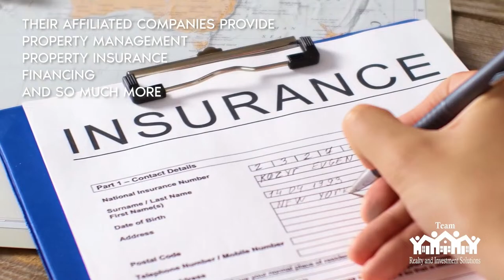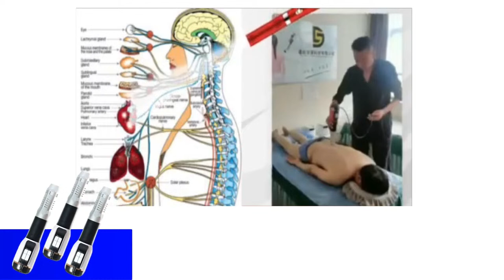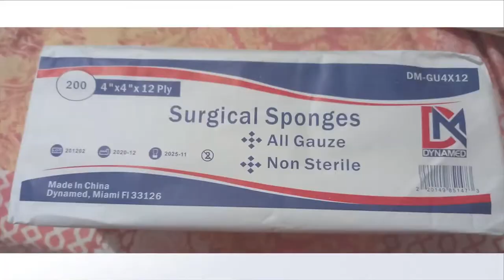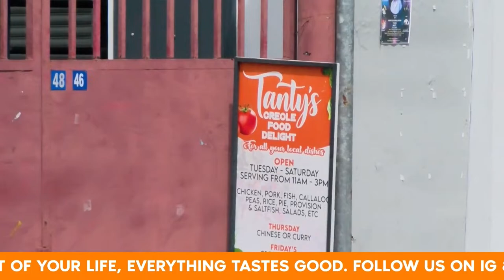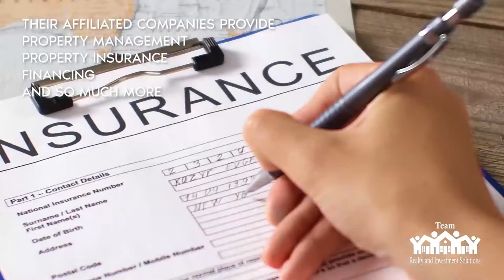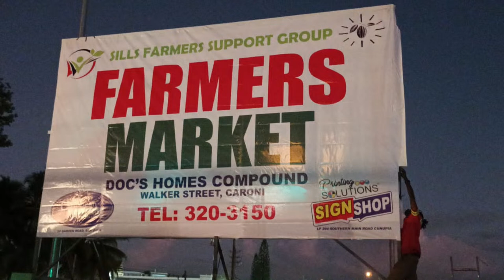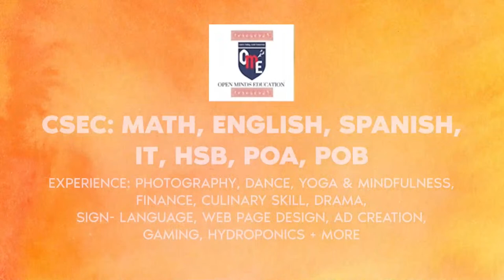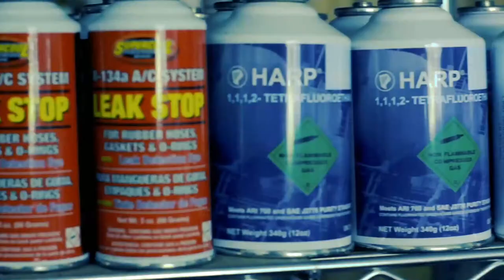BREAKING DAWN - TUESDAY 2ND APRIL 2024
BREAKING DAWN.
WAKING UP NEVER FELT SO GOOD.
Breaking Dawn is a live television show that airs in the morning in Trinidad and Tobago. From 6 AM to 8 AM on Synergy TV. With your host Stephan Reis
You can catch Breaking Dawn on: